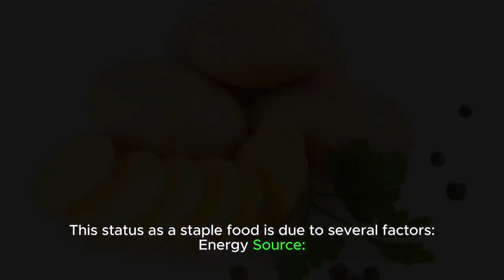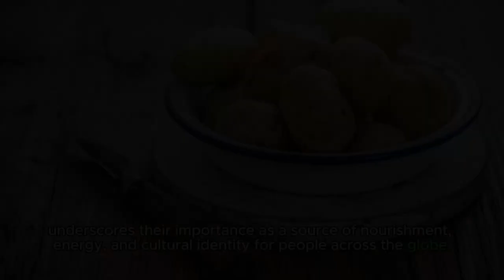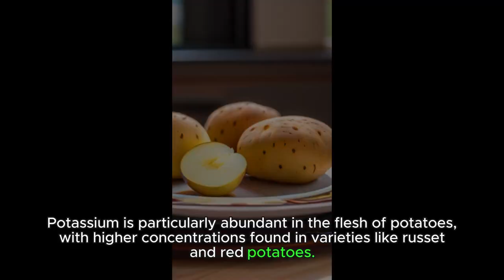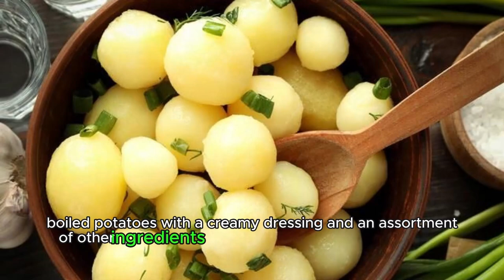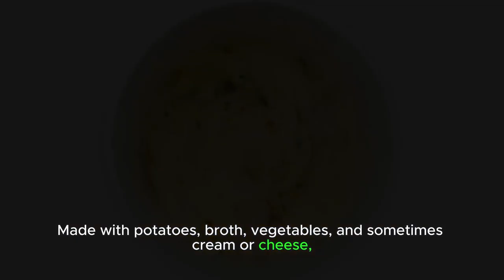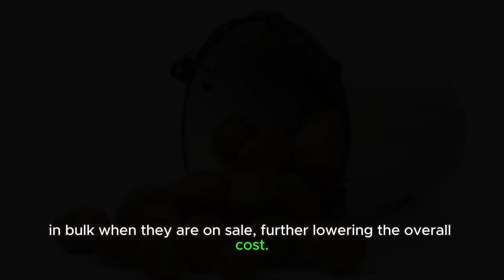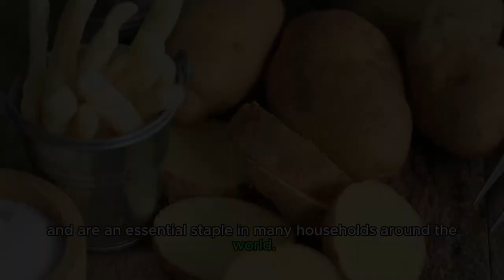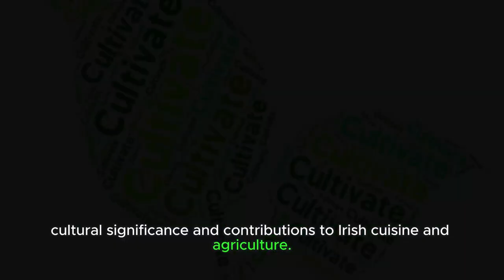How to? Potatoes: A Global Culinary Heritage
Versatile Culinary Ingredient: Potatoes are incredibly versatile in cooking. They can be boiled, mashed, fried, baked, roasted, or even turned into soups and salads. From comforting mashed potatoes to crispy French fries, there's a potato dish for every palate.

Nutrient-Rich: Despite their reputation as a starchy food, potatoes are actually quite nutritious. They are a good source of vitamins C and B6, potassium, and fiber. Additionally, they are low in fat and calories, making them a healthy choice when prepared without excessive oils or added fats.

Cultural Staple: Potatoes have been a dietary staple in many cultures for centuries. They played a crucial role in the diets of civilizations such as the Incas in South America and were later introduced to Europe by Spanish explorers. Today, they are a key ingredient in many traditional dishes worldwide, from Irish colcannon to Indian aloo gobi.

Variety of Types: There are thousands of potato varieties, each with its own unique flavor, texture, and culinary use. Some common types include russet, red, Yukon Gold, and fingerling potatoes. Different varieties are suited to different cooking methods, with some being better for baking or frying, while others are ideal for mashing or boiling.

Important Crop: Potatoes are one of the world's most important food crops, with millions of tons harvested annually. They are grown in diverse climates and soil types, making them a reliable food source in many regions. Additionally, potatoes are relatively easy to grow, making them accessible to both large-scale agricultural operations and small-scale farmers.